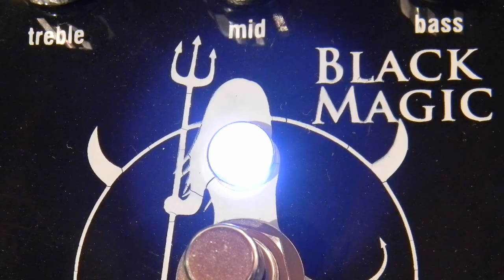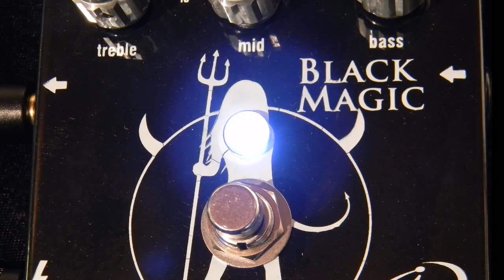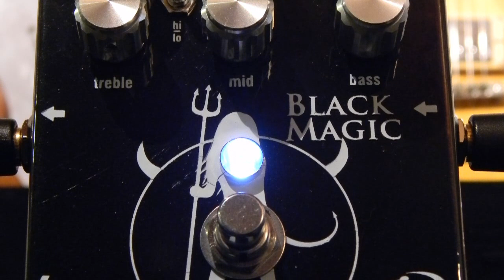Crazy Tube Circuits Black Magic Distortion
Black Magic is a high gain distortion pedal designed to transform your clean amp to a monster. Utilizing JFET technology and emulating the signal path of a high gain tube amp with a 3-band passive EQ.